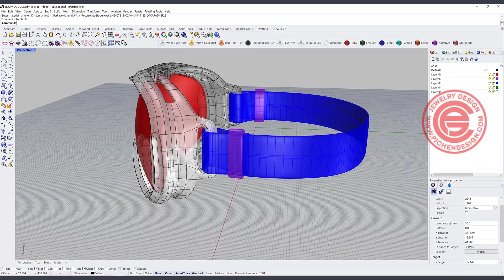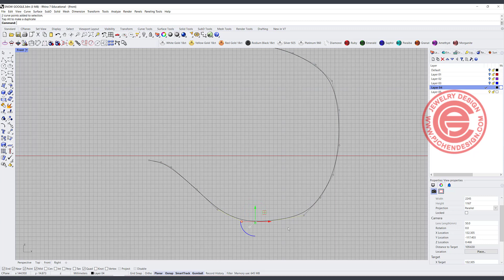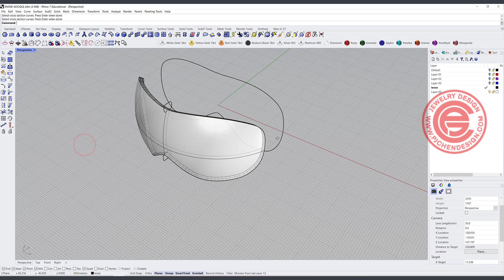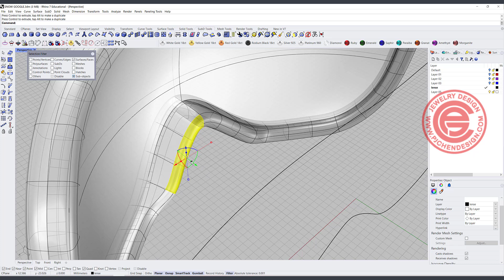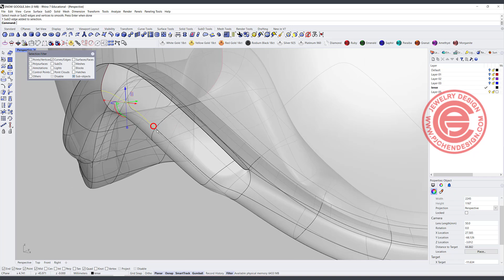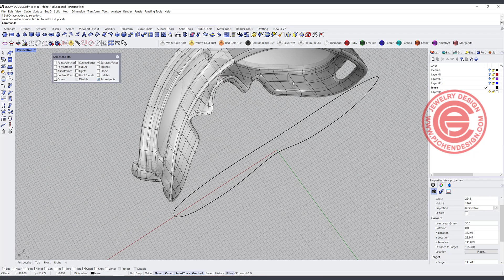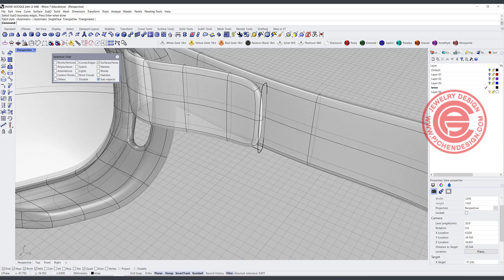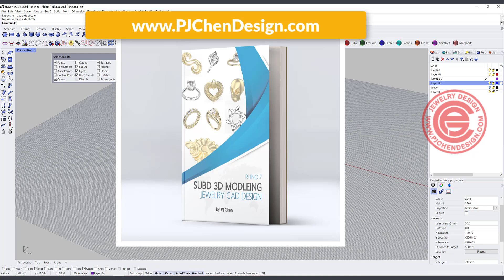SubD Snow Goggles 3D Modeling Tutorial with Rhino 7 #248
In this tutorial, I would like to build a snow goggles with Rhino 7 SubD, and share with you how to quickly modify the design.